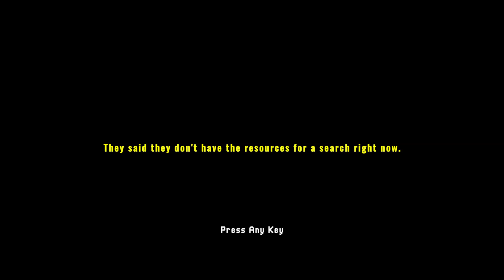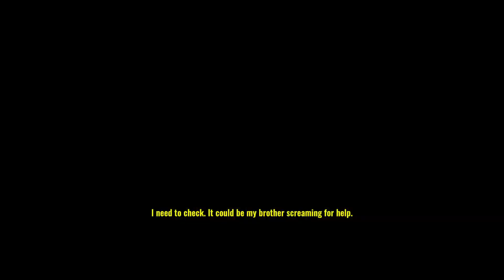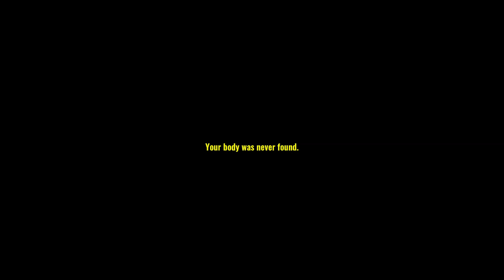Why You Shouldn't Go Camping Alone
Join me as we delve into the tragic story of "Missing Hiker". A short horror game where we search for our missing brother, Ethan who went camping... alone. Play it here free

1-Month FREE Learn Anything!

Discount on your Internet Safety!